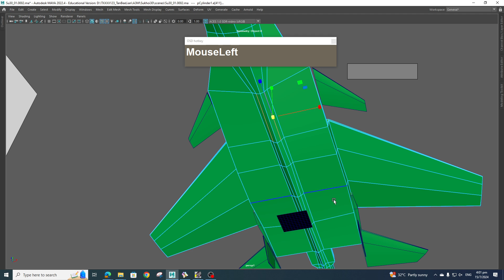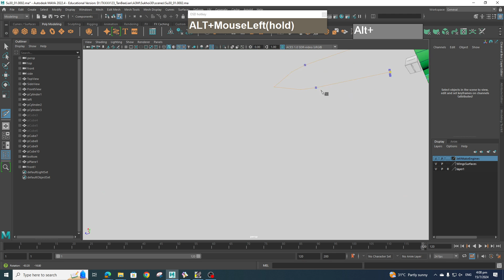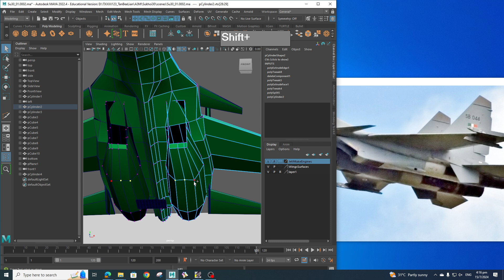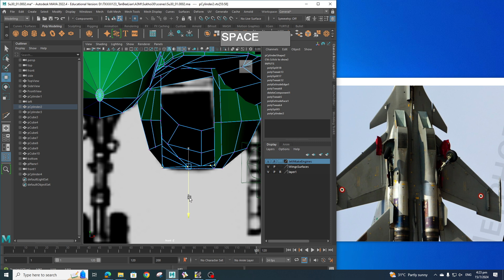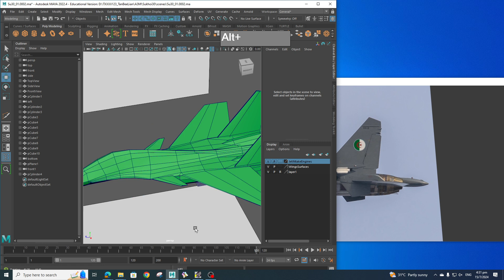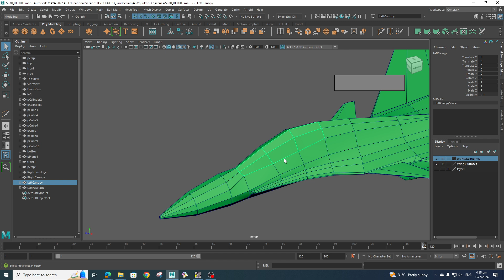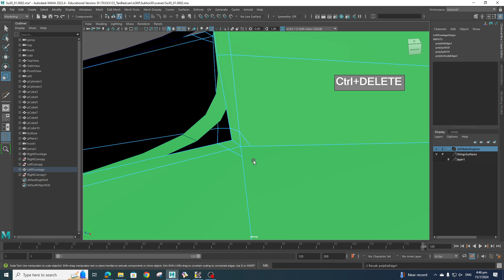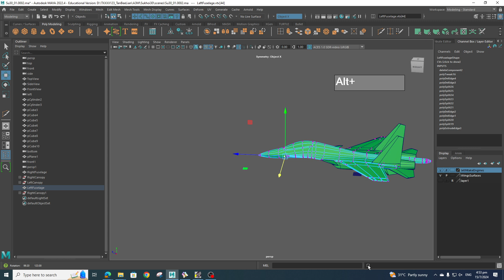A3M SU30 part3 Modeling Fuslage Details